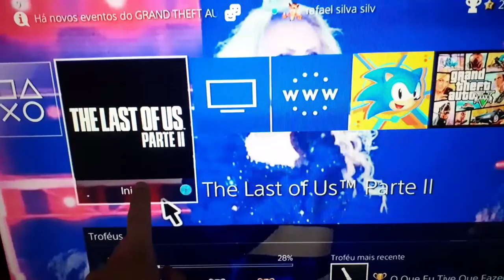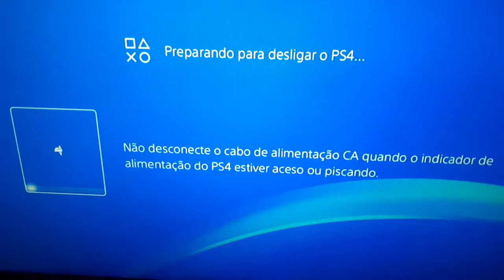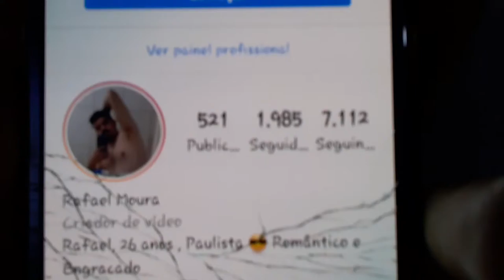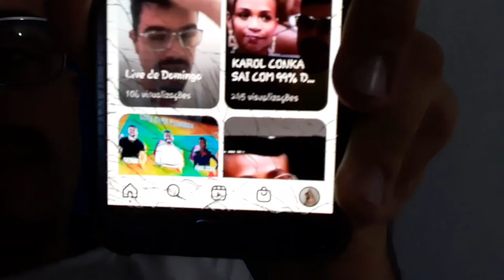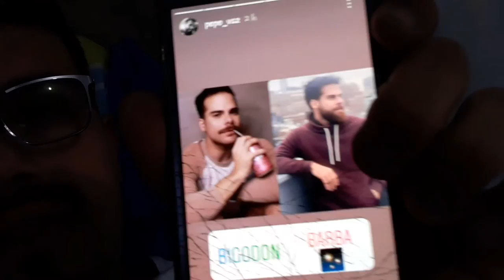VLOG DA MADRUGADA 🌛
Tá meio atrasado esse vlog